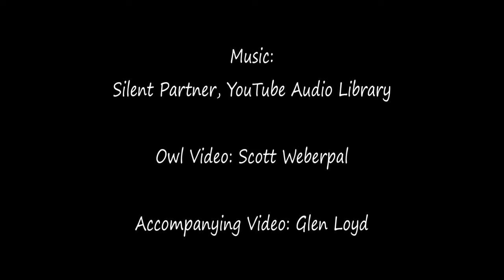World's largest owl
With ice covering much of the Rock River, the open water near the dam at Center Street in Janesville is drawing a lot of hungry eagles. But the star of this video is the Great Gray Owl. I mentioned photographer Scott Weberpal in this video, but later learned his name is pronounced weber-paul.